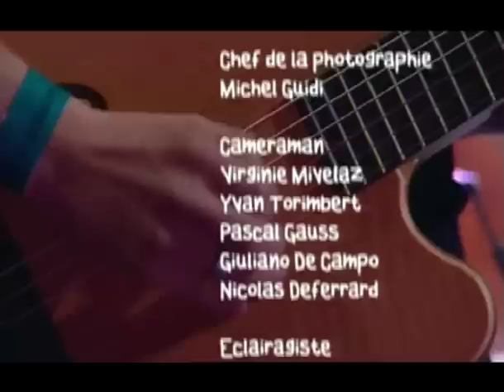Morphologue Had A Taste @ Label Suisse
The electronica duo Morphologue at one of the finest Swiss festivals Label Suisse performing Had A Taste Of It from their first album Midnight Nevertheless.